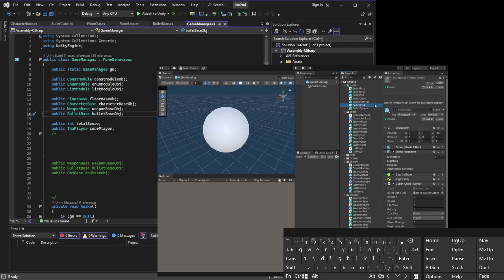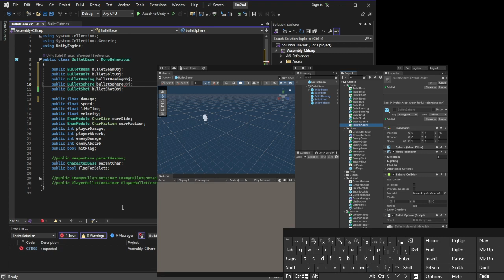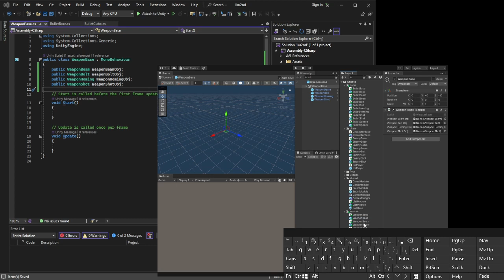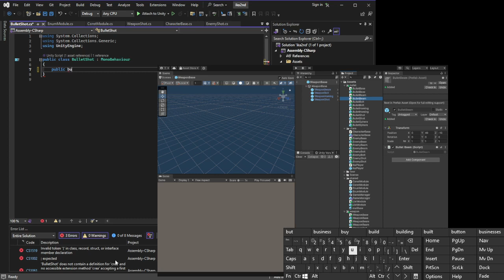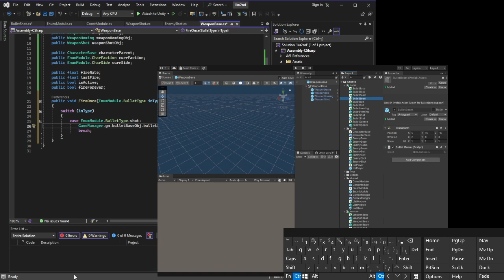making a game part 48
ikaruga type shooter
unity
c#